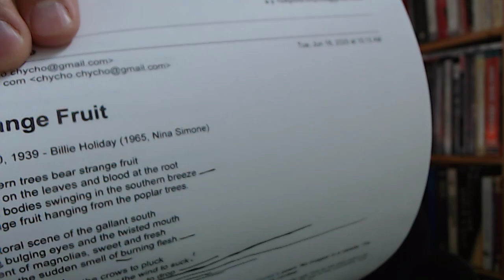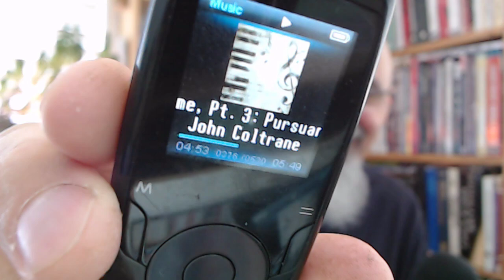Favorite Music Lyrics, Round #2, Live Stream Open Discussion [ASMR]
VIDEO: Let's Talk About Music: Falling in Love with Rush: Advice about Life & How to Live It, 2112 [ASMR]

▶️ As well as Cryptocurrencies:
Bitcoin (BTC): 1Peam3sbV9EGAHr8mwUvrxrX8kToDz7eTE
Bitcoin Cash (BCH): 18KjJ4frBPkXcUrL2Fuesd7CFdvCY4q9wi
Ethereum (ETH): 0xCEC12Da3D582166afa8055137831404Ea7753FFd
Ethereum Classic (ETC): 0x348E8b9C0e7d71c32fB2a70DcABCB890b979441c
Litecoin (LTC): LLak2kfmtqoiQ5X4zhdFpwMvkDNPa4UhGA
Dash (DSH): XmHxibwbUW9MRu2b1oHSrL951yoMU6XPEN
ZCash (ZEC): t1S6G8gqmt6rWjh3XAyAkRLZSm9Fro93kAd
Doge (DOGE): D83vU3XP1SLogT5eC7tNNNVzw4fiRMFhog

Peace.

chycho

***ONLINE PRESENCE

10 by 10 Grid and Multiplication Table, plus a Math Puzzle, a Pattern Recognition Game (Includes Live Streams)

Peace,

chycho